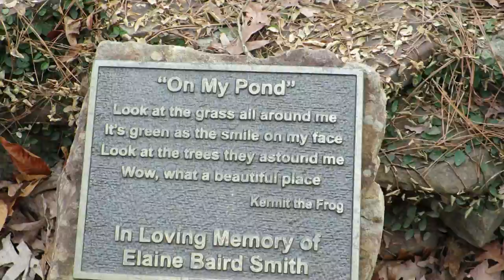How Do You Discipline Your Child? I CandaceVlogs